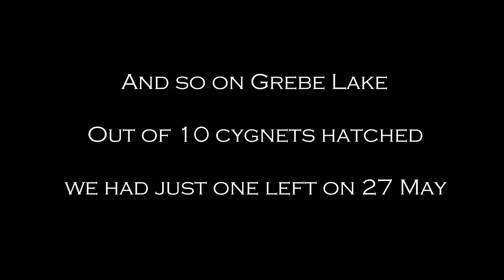The Circle of Life - a Mute Swan Diary 2022. Our Wildlife Documentary.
Hi everyone,

It has been our privilege to follow along with the Mute Swans around here, over the last three years.

We've learned so much about them - and we've identified the individual characteristics of quite a few of them.

We we have two reserves, Grebe Lake and the Gravel Pits.  On Grebe Lake, Frank rules, and on the Gravel Pits, Claude is in total control.
Will their partners, Francine and Maude, raise more cygnets than just the two that they achieved last year?
Or will there be a changing of territories, or even additional nest sites?

This is more of a documentary, so it's a bit longer than normal - I left out so much - it's been an amazing year!!

Follow along with us to find out, as we document their progress from January 1st through to December 31st.

What a year it has been!!

Wishing everyone a Happy New Year - let's hope it's a good one.

Thank you all, for your amazing support this year.  It means such a lot.

Dave & Sue

And thanks to Serge Pavkin, as always for the wonderful music.💙💙💛💛